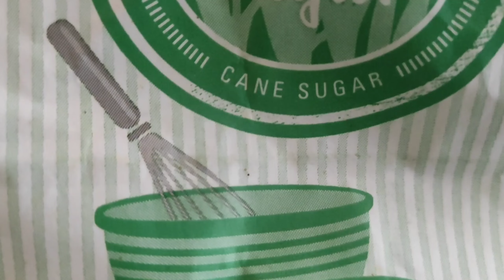Easy recipe of lavender liqueur